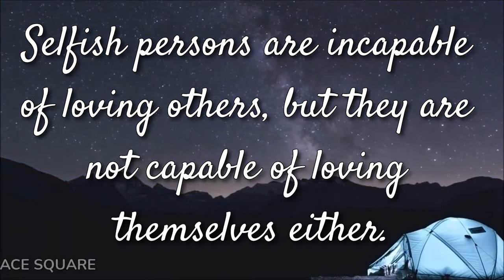selfishness quotes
ACE SQUARE Quotes to express your feelings

Always:
♥ Write us whenever you want, we'll try to help you & comfort you !

Video Production by ACE SQUARE